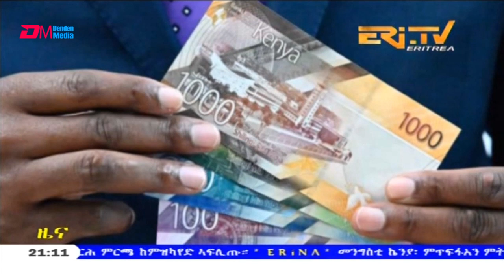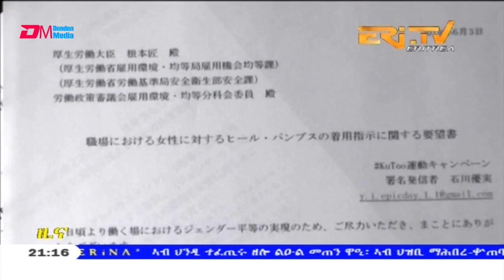ERi-TV, Eritrea - Tigrinya Evening News for June 4, 2019